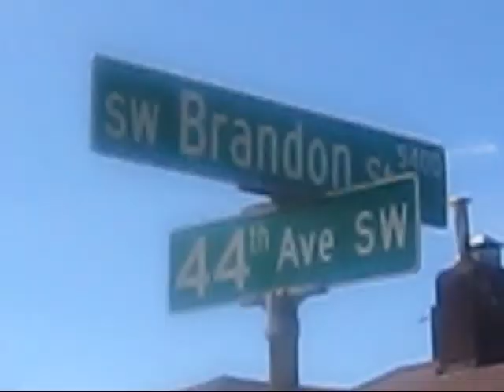Why is it called the Dragon House? And an outdoor art tour!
A partial story of how the art at the dragon house came to be, and a tour of some of the outdoor art at the Dragon house.

This includes 4 separate pieces:
The Dragon playing with his owner,
The minotaur and 2 naked forest nymph girls playing ring-around-the-posie,
and the travelers, composed of:
The cyclops warrior gitl, and
Her traveling companion, the human cat hybrid (with 6 breasts)